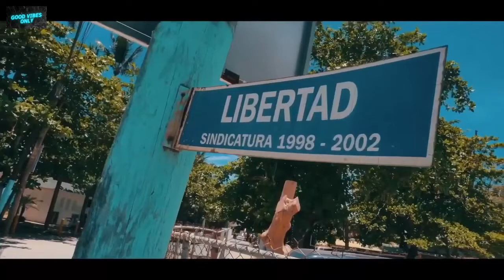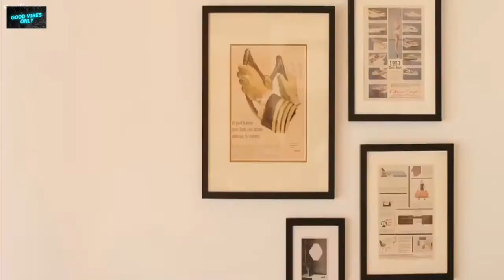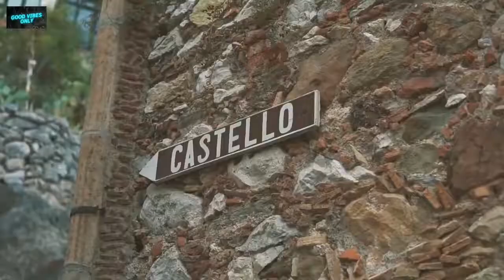Endless Summer - Deep House Relax Music Chill Out - Feeling Relaxing 🇦🇷89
🇦🇷89
Deep House Relax Music, Hype Music, Upbeat Music

This upbeat piece can also be used for a quick beat routine or short training.

A quick upbeat for getting yourself center. If you don't have much time, try this short deep music track to help you clear your mind.

Fast, beautiful music designed to promote lifestream, good mood, studying or gathering.

Popular,Songs,Mix,2020,Camila Cabello,Ed Sheeran,Justin Bieber,
Kygo,Style,Chill,Chill Out,spotify music,youtube music,hot mix,
girl,youtubers,logan paul,best music,pop music,viral mix,dance mix,
disco polo,musicas,electronicas,new year mix,new music,tropical mix,
deep house,summer mix,winter mix,remixes,mashups,brazil mix,popular songs,
electro mix,car music,long mix,top USA,edm mix,Coldplay,
drake,summer music 2020,world hits,charts,queen music

This 4K Ultra High Definition (UHD/2160p) HDR nature video and high-quality sound, can be used to create a peaceful and revitalizing atmosphere in your home or place of work and to help with relaxation, meditation, yoga, study, sleep, stress relief, working, reading, etc.
Music for relaxation, sleep, meditation, yoga, study, sit back, relax and enjoy :)

★The purpose of Good Vibes Only Channel is to share best Deep House Music Chill Out \ Tropical House \ Nu Disco \ Tech House & House music remixers...